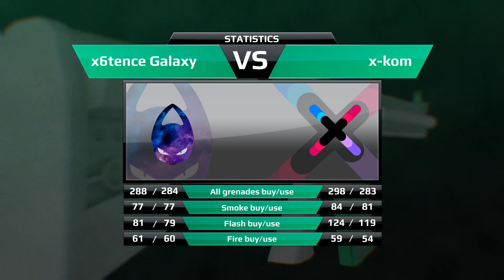(RU) x-kom vs x6tence Galaxy | map 2 | Loot.bet/CS